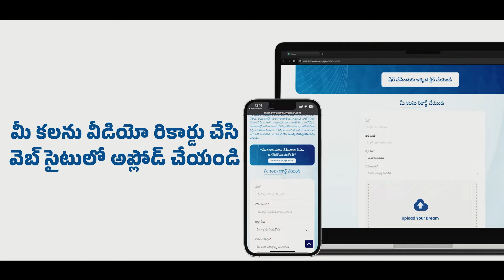With Jagannanna, Our Dreams Are Finally Turning Into Realities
Over the past half-decade, CM Jagan has transformed numerous dreams into tangible achievements for the people of Andhra Pradesh. As we embark on the next five years, Jagan is poised to continue turning our dreams into realities. Share your aspirations with Jagananna now.

to record and upload your dream. After all, 'CM Jagan's ambition is to fulfill each of your dreams'.